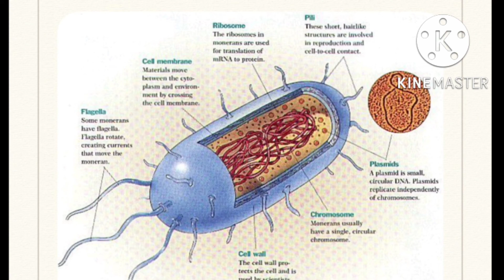MICROBIOLOGY/STRUCTURE OF BACTERIA/PROKARYOTIC AND EUKARYOTIC CELL/L-3/(UNIT-1)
ABOUT TO CHANNEL:

this channel is related to pharmacy and it provide most important questions for b Pharma d Pharma and M Pharma also it is provide most important information which is related to pharmacy. this channel is very helpful for pharmacy student and also provide most important notes written notes and also provide very helpful videos which is related to important topic and it is important for semester exam.

ABOUT TO VIDEO:

this video is related to b Pharma third sem  topic microbiology.it  is a topic pharmacy or medical student because microbiology is a branch of science.

Microbes,Microorganisms,Introduction to Microbiology,Applied microbiology,Concepts of microbiology,Basic microbiology,Microbiology,